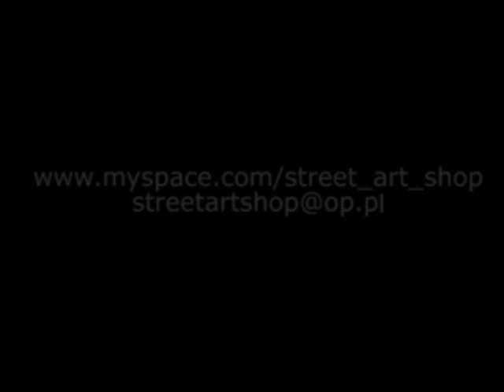PrimoOne makes Airbrush T-Shirt for Onar from Płomień81